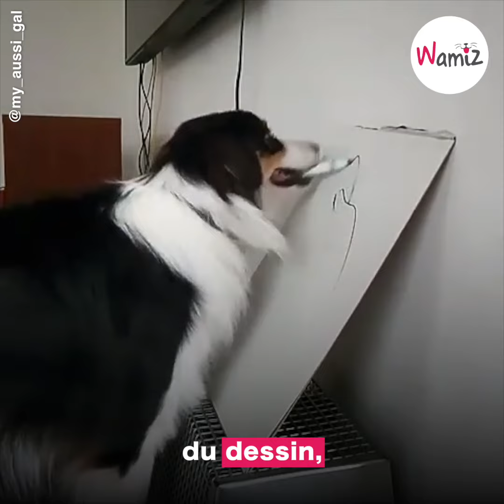Mary et Secret : une amitié fusionnelle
Découvrez l'incroyable relation de confiance entre cette jeune fille et sa chienne !